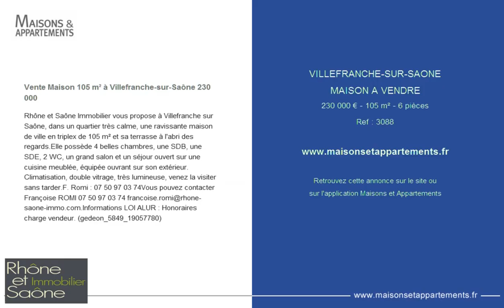VILLEFRANCHE-SUR-SAONE - MAISON A VENDRE - 230 000 € - 105 m² - 6 pièces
Référence : 3088

Vente Maison 105 m² à Villefranche-sur-Saône 230 000 &#128;
Rhône et Saône Immobilier vous propose à Villefranche sur Saône, dans un quartier très calme, une ravissante maison de ville en triplex de 105 m² et sa terrasse à l'abri des regards.Elle possède 4 belles chambres, une SDB, une SDE, 2 WC, un grand salon et un séjour ouvert sur une cuisine meublée, équipée ouvrant sur son extérieur. Climatisation, double vitrage, très lumineuse, venez la visiter sans tarder.F. Romi : 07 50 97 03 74Vous pouvez contacter Françoise ROMI 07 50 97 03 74 LOI ALUR : Honoraires charge vendeur. (gedeon_5849_19057780)

Cette annonce vous est proposée par l'agence RHONE ET SAONE IMMOBILIER